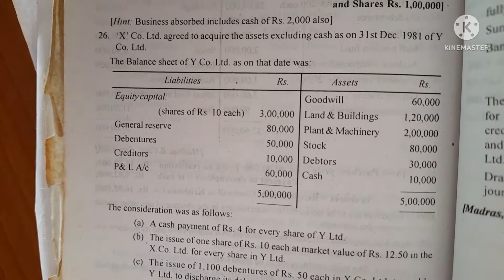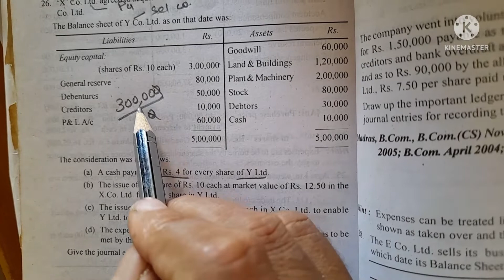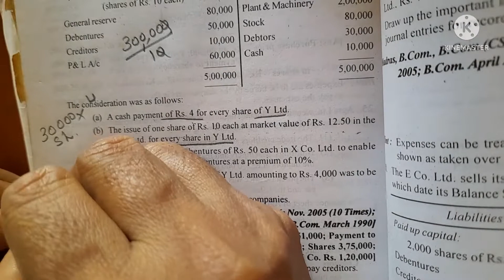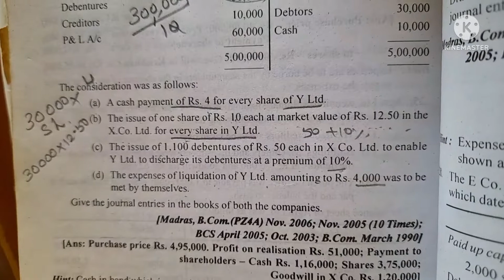Absorption Accounts ex.26 part 1. ledger Accounts/Realisation ledger,bank ledger and shareholders Ac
Book reference:
Financial accounting

Issue of Preference Shares and Redemptions:
External Reconstruction:
Internal Reconstruction: